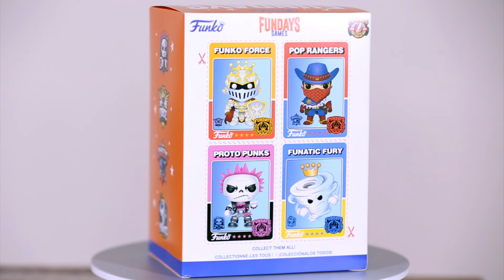Force Fundays 2021 Funko Pop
Force
 Fundays 2021
 Funko Pop